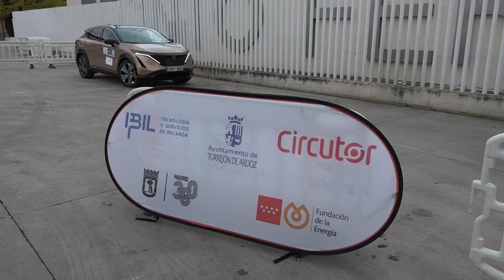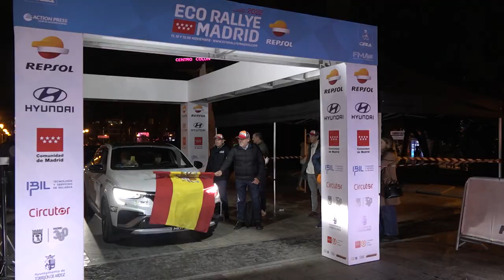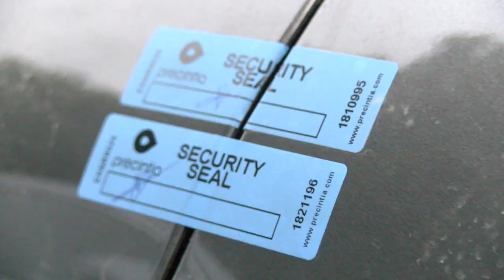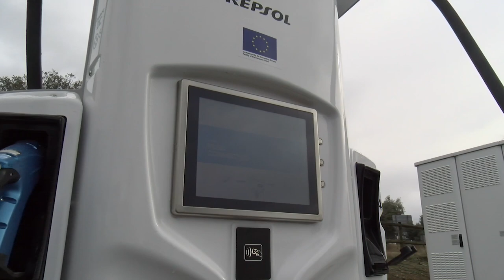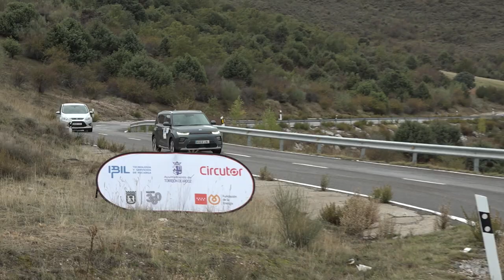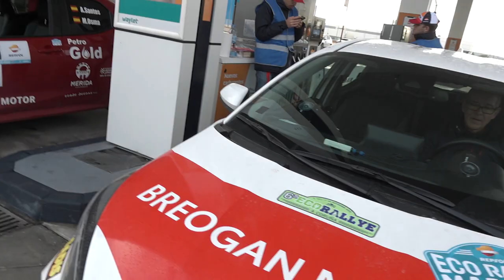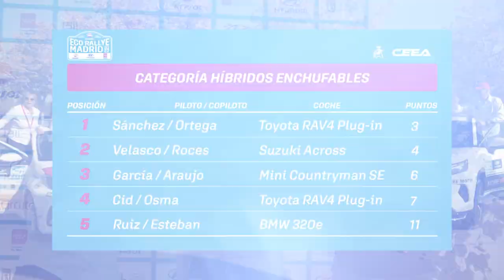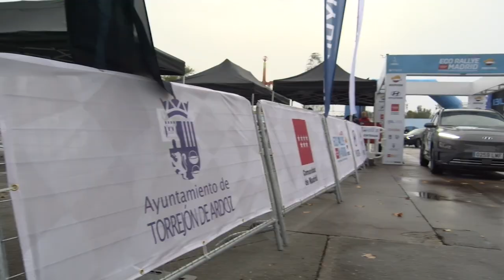Resumen ECO RALLYE REPSOL DE MADRID 2022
Resumen del Eco Rallye Repsol de Madrid 2022, celebrado los días 11, 12 y 13 de noviembre de 2022.